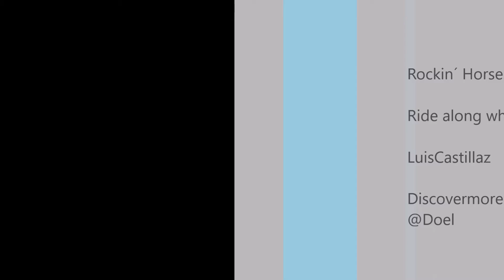Rockin´ Horses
Dagje meegereden met Luis Castillaz De Prijswinnaar van Discovermore2015. De rit ging naar Doel een verlaten stad in Belgie wat inmiddels bij vele bekend staat als een spookstad.